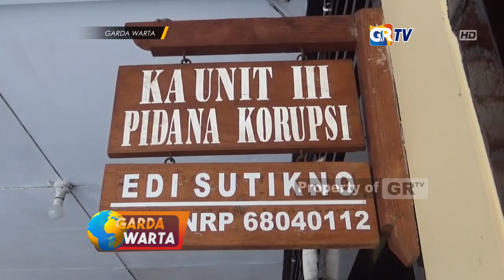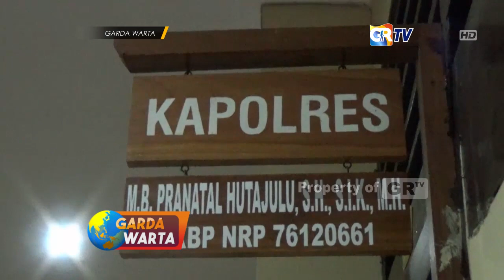NGAWI - Korupsi, Kades Berikut Perangkatnya Dijebloskan Penjara